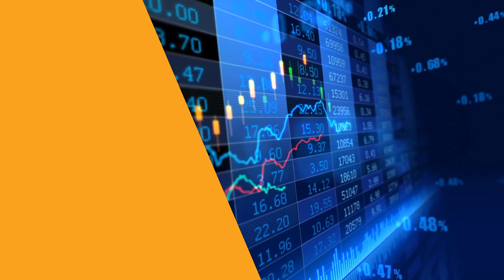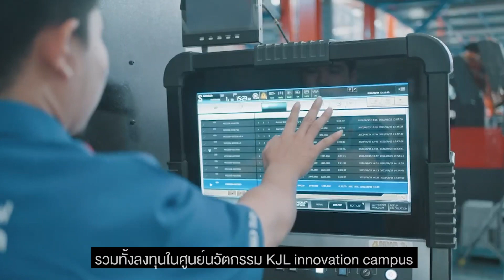การดำเนินธุรกิจของบริษัท กิจเจริญ เอ็นจิเนียริ่ง อีเลคทริค จำกัด (มหาชน) KJL/ 2565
รับชมคลิปการดำเนินธุรกิจของ บริษัท กิจเจริญ เอ็นจิเนียริ่ง อีเลคทริค จำกัด (มหาชน) :: KJL
และการเข้าจดทะเบียนในตลาดหลักทรัพย์ เอ็ม เอ ไอ วันที่ 22 พฤศจิกายน 2565
• KJL ดำเนินธุรกิจ รับผลิต และจำหน่ายตู้ไฟ รางไฟ และอุปกรณ์ที่ใช้เดินสายไฟทุกชนิด
• KJL มีมูลค่าหลักทรัพย์ ณ ราคา IPO 1,566 ล้านบาท
• IPO 30 ล้านหุ้น ที่ราคาหุ้นละ 13.50 บาท คิดเป็นมูลค่าระดมทุน 405 ล้านบาท